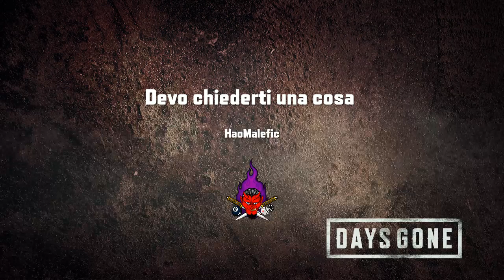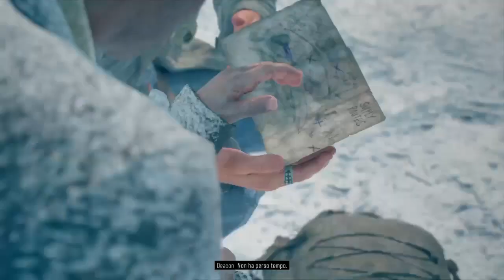Devo chiederti una cosa.@DAYSGONE.(Episodio 30)[Seconda Stagione]{Fine Stagione}